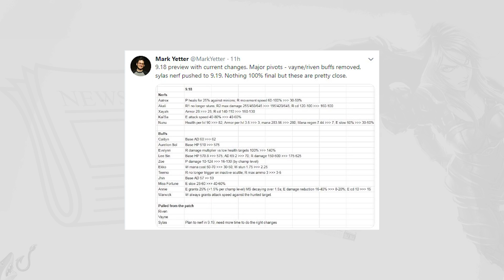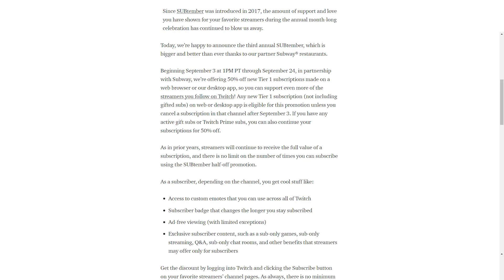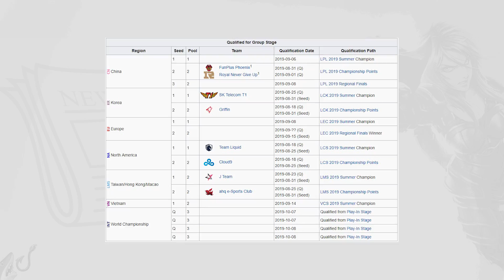ИЗМЕНЕНИЯ ПАТЧА 9.18 | НОВЫЕ ПОКЕМОНЫ | ИТОГИ КИБЕРСПОРТИВНОЙ НЕДЕЛИ | SHARKZ